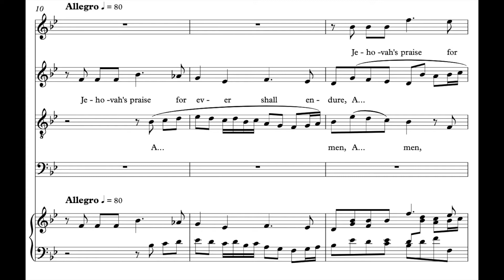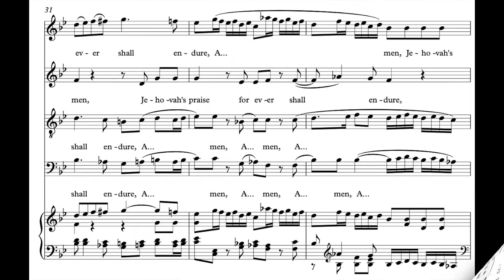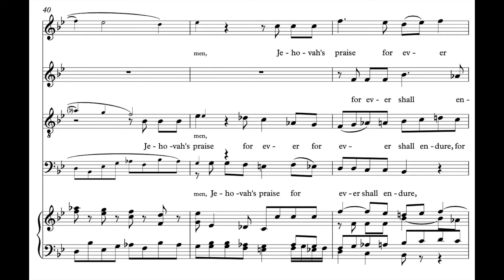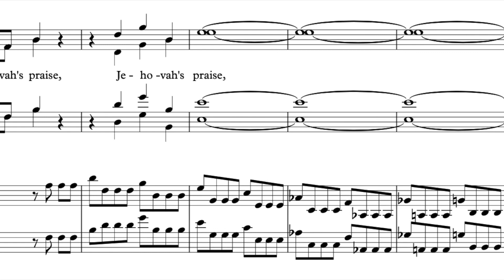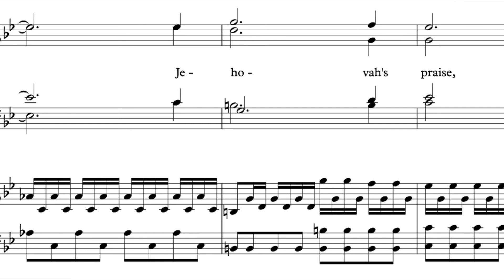Haydn Creation 35 Soprano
Soprano rehearsal track for Haydn's Creation , No. 35 "Sing the Lord, ye voices all"